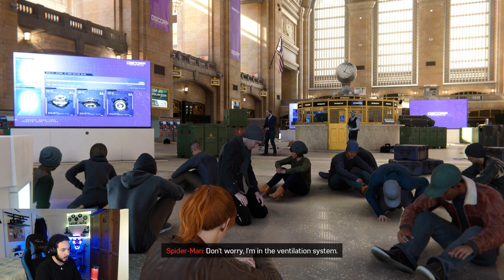MARVEL'S SPIDER-MAN REMASTERED (4K) - TREN SAVAŞI - Bölüm 11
Mahallenizin dost canlısı sevgili örümcek adamla maceralarımıza kaldığımız yerden devam ediyoruz.

İyi seyirlerrr :)))